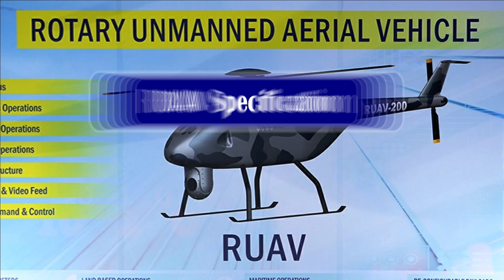RUAV ready for Flight testing | Army and Navy soon to get HAL’s RUAV – Helicopter Drone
Logistical challenges of Armed forces

Considering the geography of Indian, the armed forces has diverse problem & challenges to handle. Indian Army is perhaps the only army in the world which is permanently deployed on world's highest, inaccessible and hostile battlefield such as Siachen and Ladakh. At the altitudes greater than 5500m and temperature falling below -30 degree Celsius, it becomes challenging to supply the essential goods and arms & ammunition to our armed forces.  The logistics become risky and time consuming in these areas.

China’s AR-500C

China has revealed its AR-500C helicopter drone in Mid 2020. It is also called RUAV or Rotatory UAV. This drone is capable of taking off from an elevation of 5,000 meters. The helicopter drone has a flight ceiling of 6,700 meters, endurance of five hours and can attain maximum speed of 170 kilometres per hour. It can carry maximum take-off weight of 500 kilograms. These types of drones provides logistical edge for PLA compared to Indian Army.

Need for RUAV

Therefore, it becomes extremely important for India to develop similar types of helicopter drones to support Indian Army's high altitude military logistics and provide last mile connectivity to our armed forces deployed in Siachen and Ladakh. This can also be used by Indian Navy to be operated from deck for tactical surveillance. Back in January 2021, Indian Navy has opened a bid for 10 such shipborne drones. Indian government has cleared around 13000 crore rupees for this procurement.

HAL’s RUAV-200

HAL has come forward with the concept of RUAV in Aero India 2021 to provide the next generation military logistic support in high altitudes. There are also sometimes called Mule Drones. The RUAV200 is a fully autonomous unmanned helicopter for deployment in hostile and otherwise inaccessible conditions at high altitudes. The RUAV is a coaxial rotor helicopter drone designed to perform various operations such as intelligence, surveillance, and reconnaissance (ISR) operations. It can also aid in the operation of tanks, infantry vehicles & artilleries.

The RUAV will feature Light weight composite structure with fault tolerant automatic flight control system. Cargo bay is designed to carry a wide variety of stores and supplies. It will have a surveillance payload in its forward underbelly which is a day/night camera. The camera is primarily used to help crew to guide the drone through mountainous regions. Additionally, the camera can also be used for surveillance and reconnaissance.

The RUAV follows a modular design which makes its assembly and transportation very easy. It has been designed for high operational availability and less maintainability. Various automatic features such as automatic landing & take off of the RUAV makes its operation and handling very easy.

RUAV Specification

The RUAV will have service ceiling of 6,000m and hover ceiling of 5,500m. It can carry a payload of up to 30-40 kg and a maximum range of 100 km.

The 200 kg RUAV, will be able to operate at a temperature ranging from -35 to 55 degree Celsius. It will have a range over 100 km, endurance of 3 hours. The RUAV will be capable of flying at a top speed of 100 km/h at an altitude of 6km.

The RUAV 200 will most likely be powered by a Wankel Engine. A Wankel engine is a type of internal combustion (IC) engine using an eccentric rotary mechanism to convert pressure into rotating motion.

Development Update

As per latest update, HAL has started the procuring parts for RUAV rotors system. The rotor system of RUAV consists of Main Rotor Blades, Main Rotor Head & Upper Control System and Tail Rotor System. The RUAV is under the final stage of assembly and after completing its final assembly, the system will undergo ground tests and then it will be taken for flight testing. The first flight of RUAV was expected between the end of 2021 & early 2022 which we have not witnessed. Considering the present progress, we might see the RUAV in action by the end of this year.